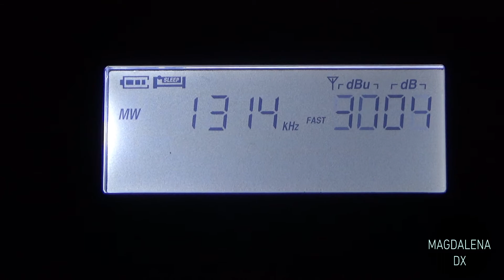1314 RNE Radio 5 Tarragona, 1314 Khz desde San Fernando